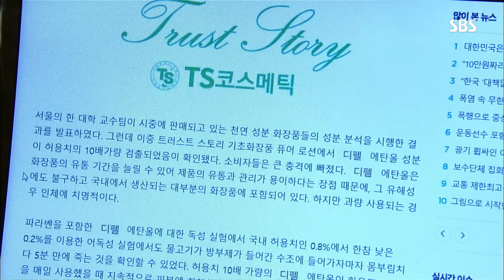박준혁, 탐욕으로 괴물이 된 우희진에 ‘경멸’ @나도 엄마야 73회 20180910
SBS 나도 엄마야 73회 20180910

박준혁(신현준)은 동생 알렉스(신상혁) 회사 화장품의 방부제 함량이 10배치라고 모함하여 기사를 내 언론을 장악한 우희진(최경신)에 분노한다. 이어 탐욕으로 뭉친 우희진의 모습에 경멸의 눈빛을 보낸다.